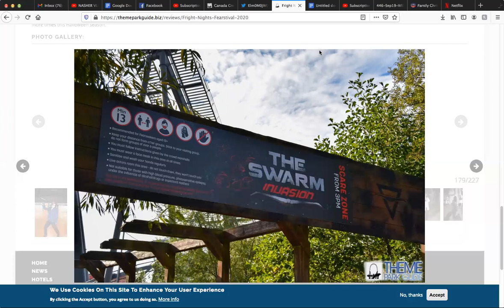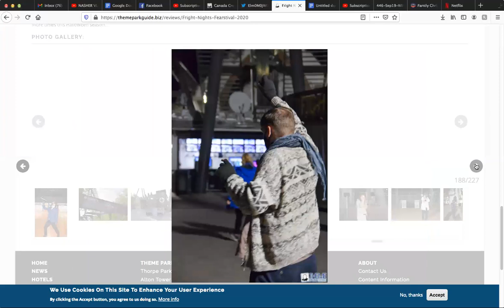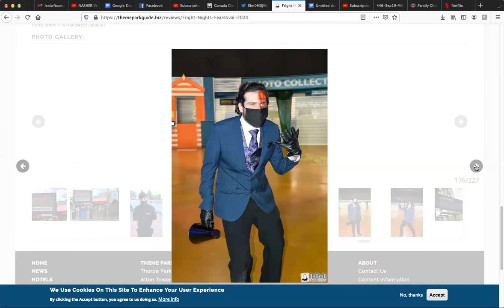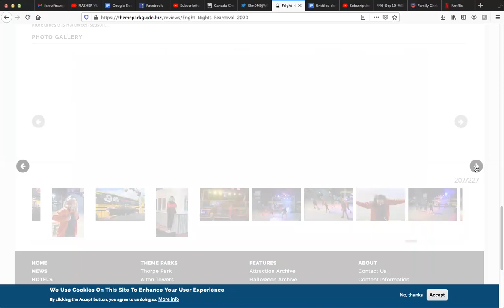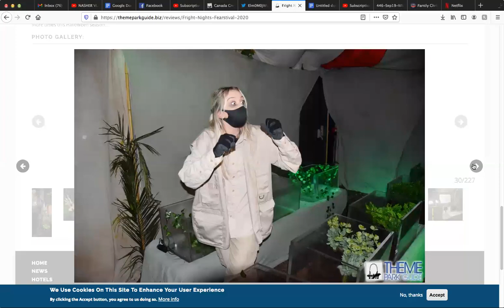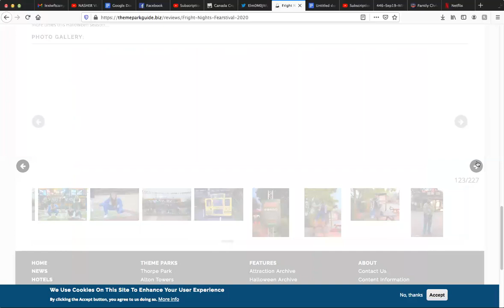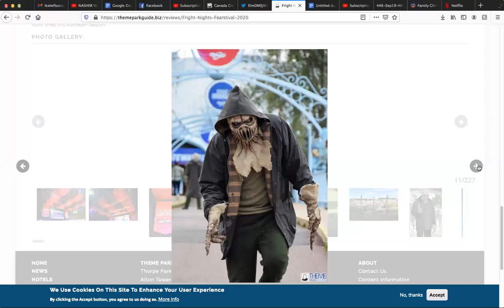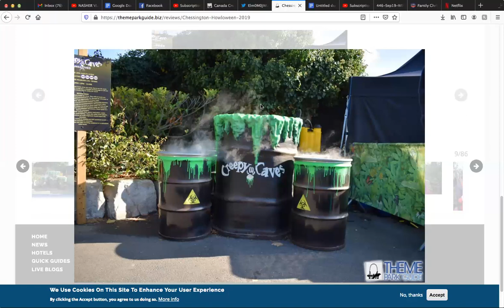My top 10 Scare Attractions 2020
the list:

10: The Swarm Invasion (thorpe park)
9: Platform 15 (thorpe Park,down 4 Places compared to 2019)
8: Screamplexx Cinema (thorpe park)
7: The Fearstival Arena (thorpe park)
6: Terror at Amity High (thorpe Park)
5: The Howling of Lycanthorpe High (thorpe Park)
4: Roots of Evil (thorpe Park)
3: Creek Freaks Unchained (thorpe park,down 1 Place Compared to CFM In 2019)
2: The Crows (thorpe Park)
1: Creepy Caves Resurgence (chessington)